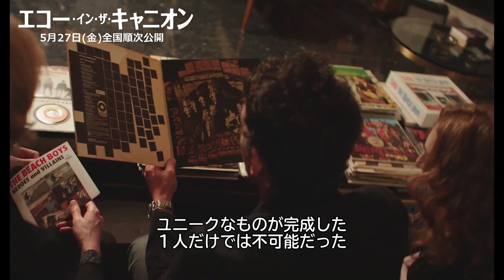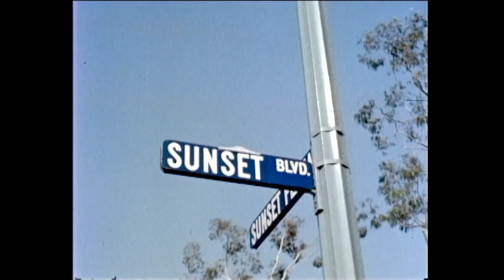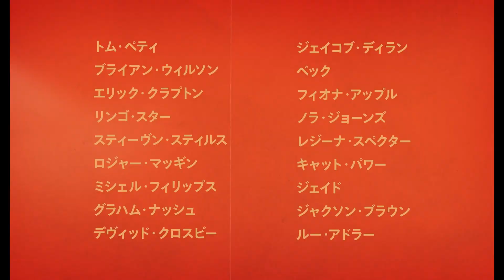【本編映像公開】ベックが語る60年代のバンドや曲作りのスタイルとその変遷『エコー・イン・ザ・キャニオン』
5月27日(金)より新宿シネマカリテ、ヒューマントラストシネマ渋谷、アップリンク吉祥寺ほか全国順次公開

監督：アンドリュー・スレイター
脚本：アンドリュー・スレイター、エリック・バーレット
出演：トム・ペティ、ブライアン・ウィルソン、リンゴ・スター、エリック・クラプトン、スティーヴン・スティルス、デヴィッド・クロスビー、
グラハム・ナッシュ、ジャクソン・ブラウン、フィオナ・アップル、ベック、ノラ・ジョーンズ、キャット・パワー、ジェイコブ・ディラン

2018年／アメリカ／原題：Echo in the Canyon／ビスタ／83分／5.1ch
日本語字幕：本田久乃
配給・宣伝：アンプラグド